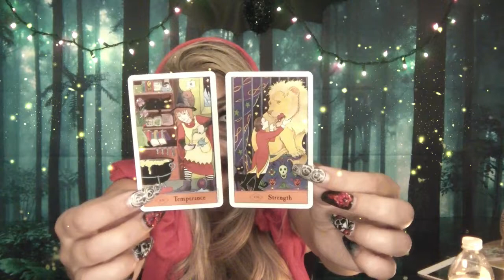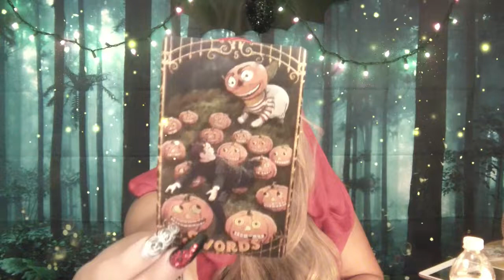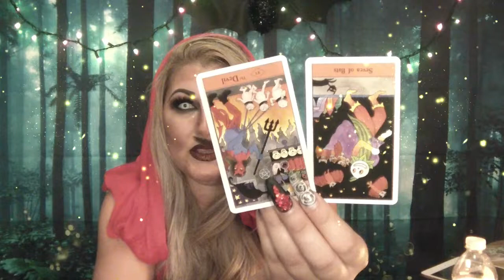PISCES 🎃👻October 2018 Messages🎃👻